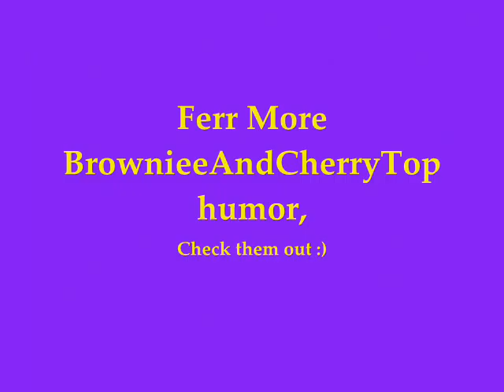Important softballrox9 Announcement for fans of humor :)